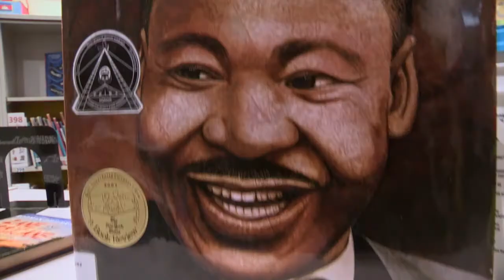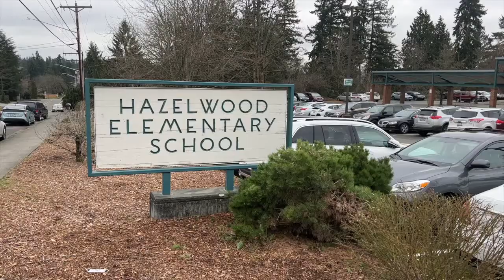Hazelwood Elementary: 2022-23 school tour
Welcome to Hazelwood Elementary! Take a virtual tour of the school to get ready for the 2022-23 school year!